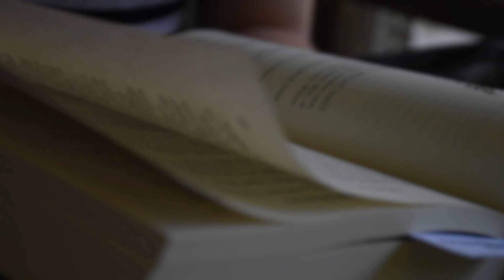READ WITH ME (real time) with background sounds + rain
✨LET’S CONNECT✨

✨EQUIPMENT✨
▻Camera: Nikon D5500 & Canon EOS M6